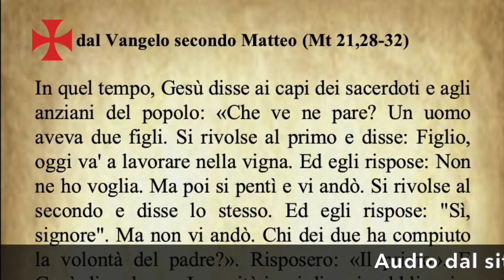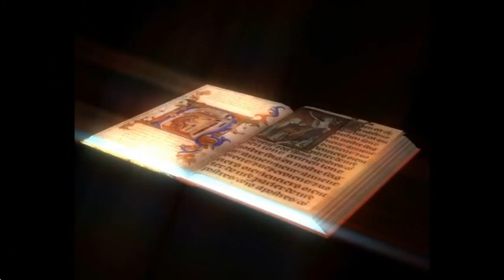Il Vangelo di oggi Martedì 14 Dicembre dal Vangelo secondo Matteo commentato dal Papa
Il Vangelo di oggi Martedì 14 Dicembre dal Vangelo secondo Matteo commentato da Papa Francesco
Audio: vaticannews.va